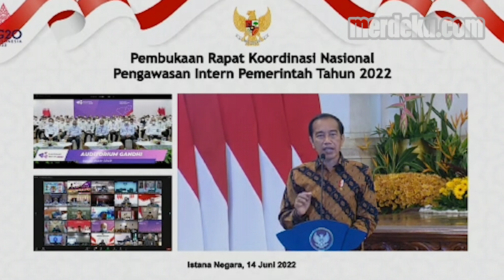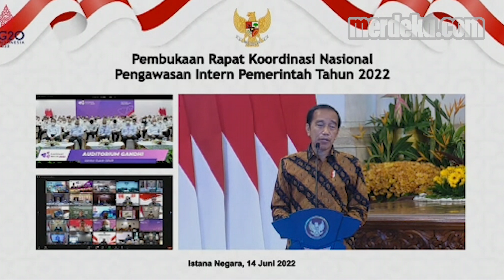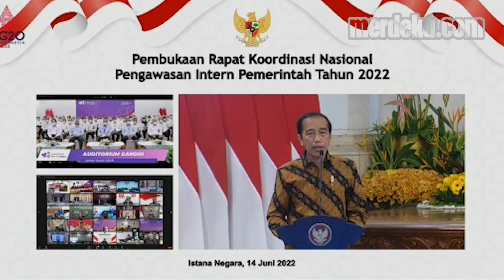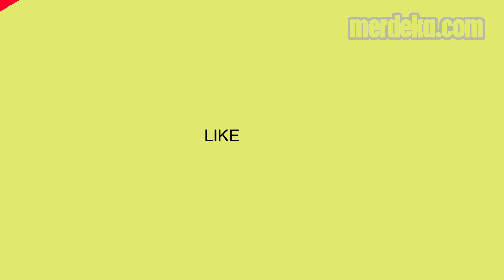Jokowi Luapkan Kemarahan Sampai Bilang 'Bodoh' Semprot Kementerian Doyan Impor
MERDEKA.COM - Presiden Jokowi geram masih banyak kementerian dan lembaga doyan produk impor. Kemarahan Jokowi sampai menyebut kabinet di bawahnya bodoh karena membelanjakan uang rakyat yang dikumpulkan dari pajak malah dibelanjakan impor.

 Dengan tidak membeli produk lokal, menurut Jokowi, berarti nilai tambah dari produk tersebut masuk ke negara lain. Terutama mendorong adanya nilai tambah ke tanah air.